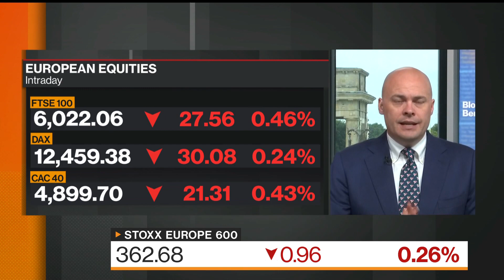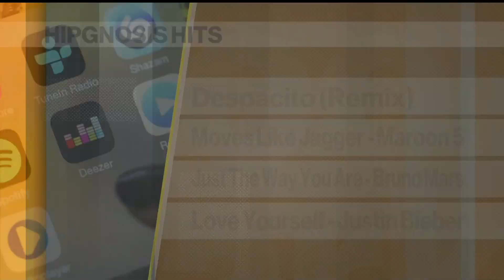How Top Pop Songs Are Helping Investors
Jul.10 -- While many U.K. companies have tapped equity markets to shore up their finances in the midst of the coronavirus pandemic, one of the latest share placements is instead aimed at bolstering a stable of pop hits. Merck Mercuriadis, chief executive officer of Hipgnosis, an investment trust that owns rights to hit songs like "Uptown Funk" and "Shape of You", speaks on "Bloomberg Markets: European Open" about plans to raise as much as $250 million to fund new acquisitions.